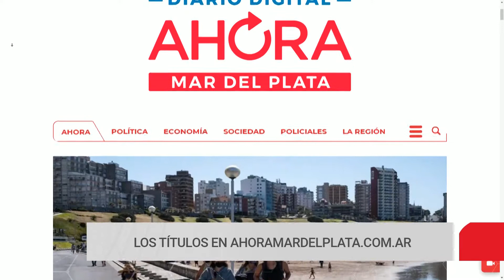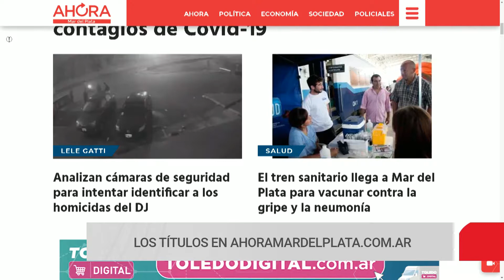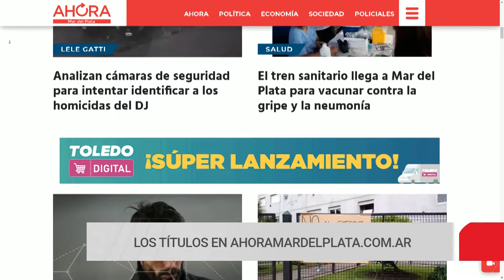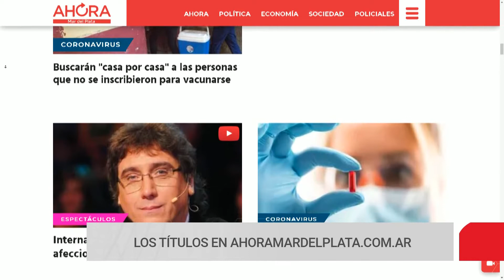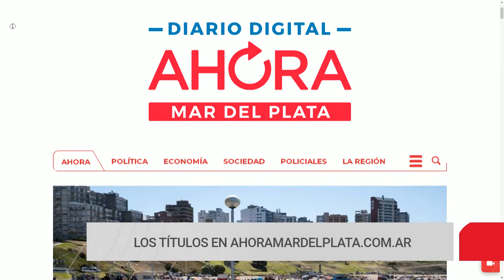ARRIBA - FLASH INFORMATIVO